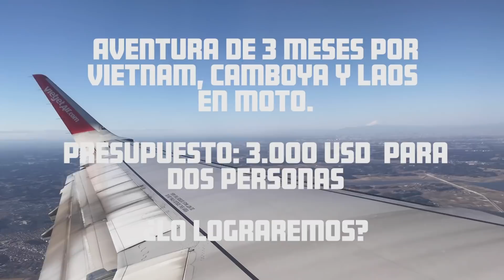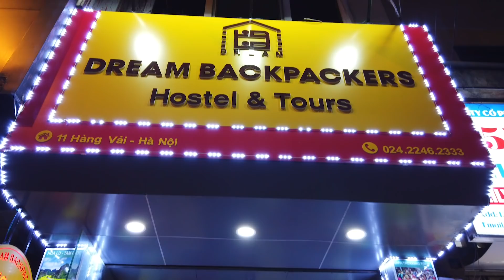¡¡¡COMIENZA NUESTRA AVENTURA POR VIETNAM, CAMBOYA Y LAOS!!! | VIETNAM en moto #1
Dejamos Japón para comenzar una nueva etapa de nuestro viaje en la cual planeamos recorrer en moto Vietnam, Camboya y Laos.

¡También podemos vernos por aquí!